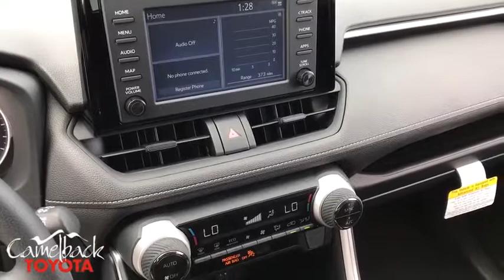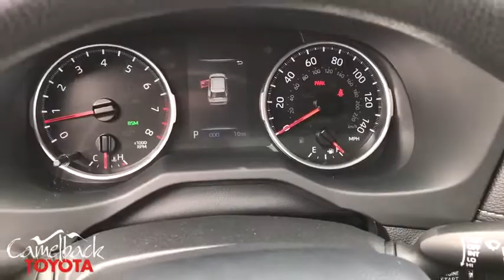2019 Toyota RAV4 Phoenix, Peoria, Scottsdale, Glendale, Avondale, AZ 46096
Super White New 2019 Toyota RAV4 available in Phoenix, Arizona at Camelback Toyota. Servicing the Peoria, Scottsdale, Glendale, Avondale, AZ area.

Camelback Toyota
1550 E Camelback Rd

2019 Toyota RAV4 XLE Super White Fa20/Black. 26/35 City/Highway MPGbrbrbr Excellent Selection of NEW and USED vehicles, Financing Options, Serving the great Phoenix Area.
Axle Ratio: 3.177,17 x 7.0J Alloy Wheels,Fabric Seat Trim,Radio: Entune 3.0 Audio,4-Wheel Disc Brakes,6 Speakers,Air Conditioning,Electronic Stability Control,Front Bucket Seats,Front Center Armrest,Spoiler,Tachometer,ABS brakes,AM/FM radio,Automatic temperature control,Brake assist,Bumpers: body-color,Driver door bin,Driver vanity mirror,Dual front impact airbags,Dual front side impact airbags,Four wheel independent suspension,Front anti-roll bar,Front dual zone A/C,Front fog lights,Front reading lights,Fully automatic headlights,Heated door mirrors,Illuminated entry,Knee airbag,Low tire pressure warning,Occupant sensing airbag,Outside temperature display,Overhead airbag,Overhead console,Panic alarm,Passenger door bin,Passenger vanity mirror,Power door mirrors,Power moonroof,Power steering,Power windows,Radio data system,Rear anti-roll bar,Rear seat center armrest,Rear window defroster,Rear window wiper,Remote keyless entry,Roof rack: rails only,Speed control,Speed-sensing steering,Split folding rear seat,Steering wheel mounted audio controls,Telescoping steering wheel,Tilt steering wheel,Traction control,Trip computer,Turn signal indicator mirrors,Variably intermittent wipers,Front beverage holders,Exterior Parking Camera Rear,Auto High-beam Headlights,Blind spot sensor: Blind Spot Monitor w/Rear Cross-Traffic Alert warning,Emergency communication system: Entune Safety Connect,Distance pacing cruise control: Full-Speed Range Dynamic Radar Cruise Control (DRCC)